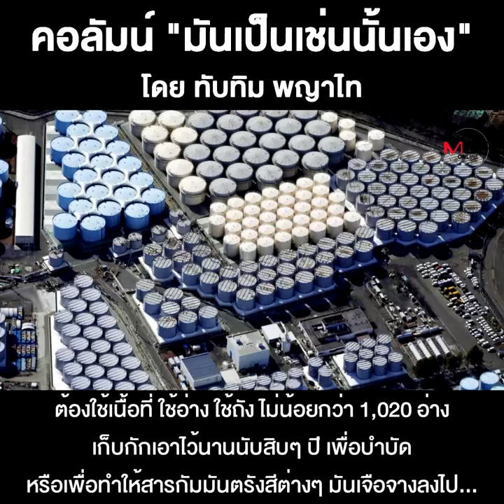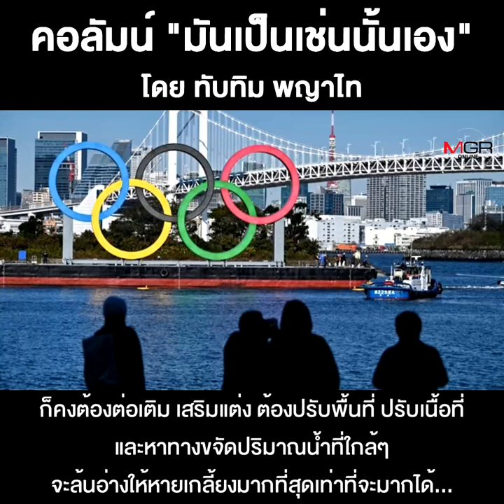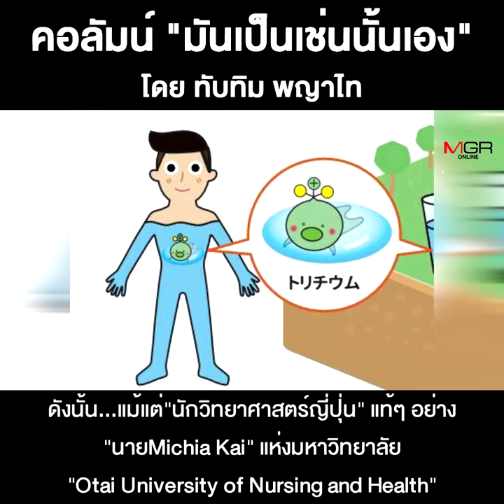เมื่อญี่ปุ่นใช้มหาสมุทรแปซิฟิกเป็น “ถังขยะ”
ชื่อคลิป : เมื่อญี่ปุ่นใช้มหาสมุทรแปซิฟิกเป็น “ถังขยะ”